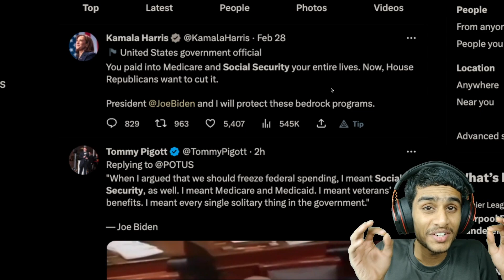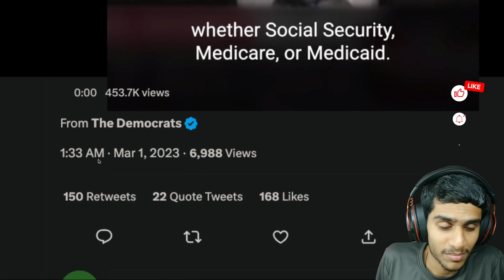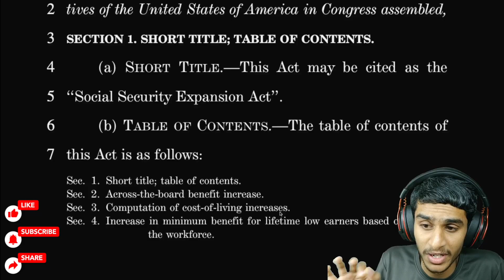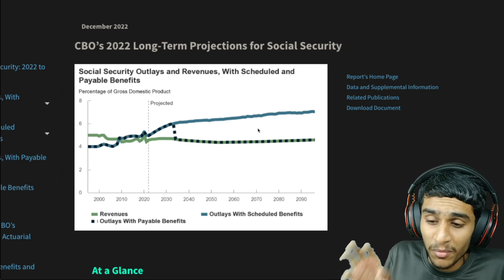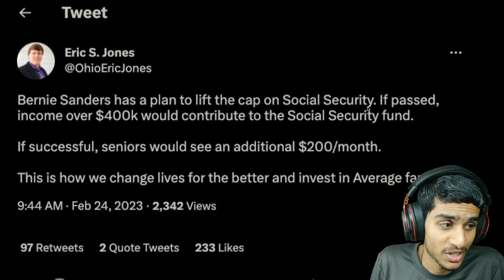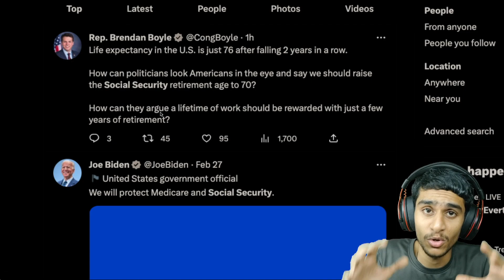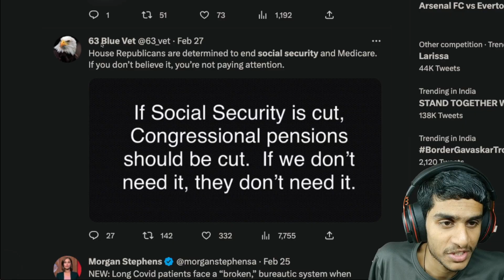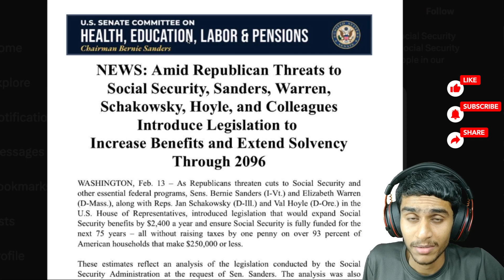SOCIAL SECURITY SSI, SSDI, VA $200 INCREASE STARTING IN MARCH? SOCIAL SECURITY EXPANSION ACT 2023!